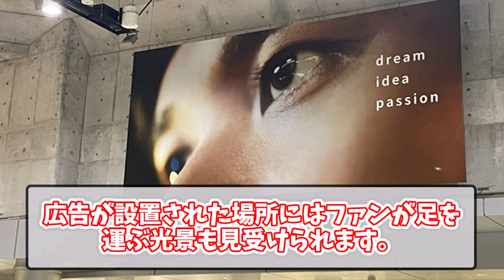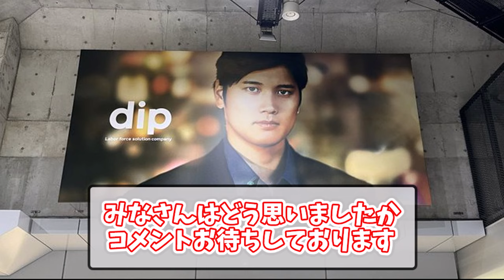大谷翔平の目撃情報が続出ｗｗ【なんJなんG反応】【2ch5ch】【海外の反応】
主にMLBで活躍する日本人選手に対するなんJと海外の反応をまとめています。